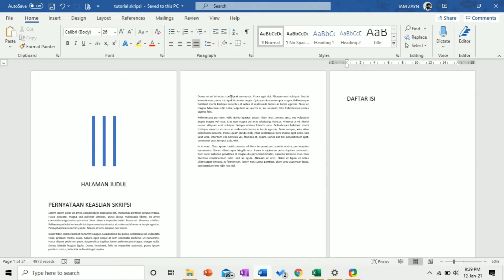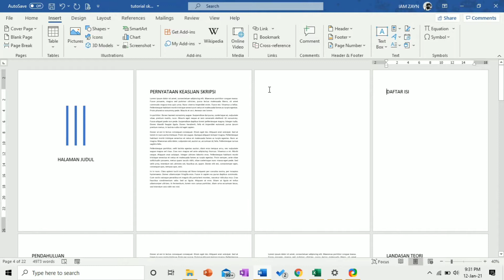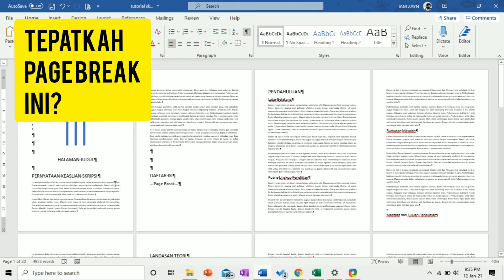DEWO #1 | Cara Ganti Halaman pake ini | 1 Section | How to Move Text in to New Page | Page Break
Enak ya yang udah buka puasa.
Dewo lagi kelaperan gaes gara2 balada ENTER ENTER ENTER, Pindah Deh!

Hayoh?
Siapa yg mpe sekarang masih pake ENTER ENTER ENTER?
Gunakan cara ini untuk halaman2 depan ya kata kata pengantar lembar pengesahan, dll.

CATATAN:
Ini hanya langkah pisah halaman di SECTION yg sama. Misal, untuk halaman2 dg nomor halaman yg sama kaya dari Halaman Judul ke Kata Pengantar, terus ke Daftar Isi, dst. Kan sama2 pake halaman i, ii, iii, dst.

APA ITU SECTION?
Yuk kita tunggu DeWo in Action berikutnya!

De Wo
Ms Word Guide